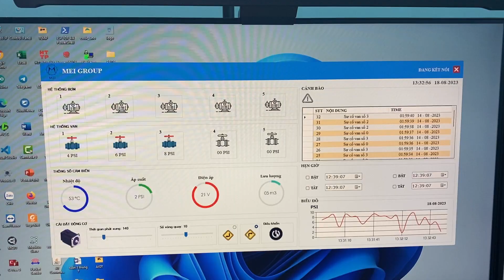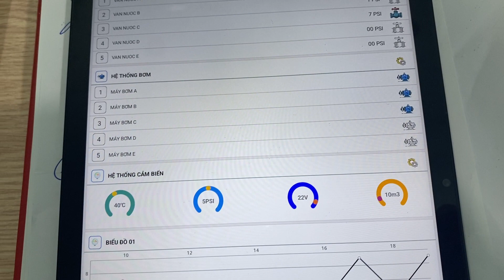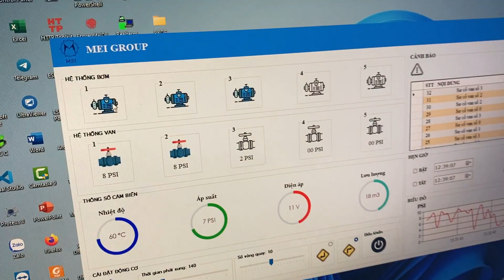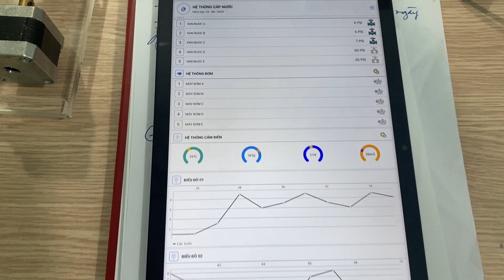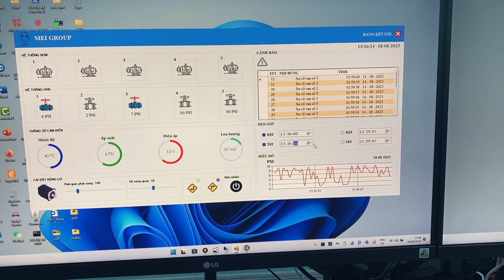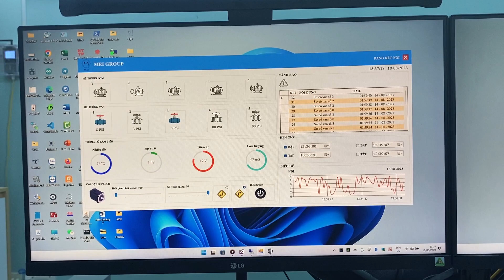HỆ THỐNG GIÁM SÁT NHÀ MÁY ỨNG DỤNG IOT